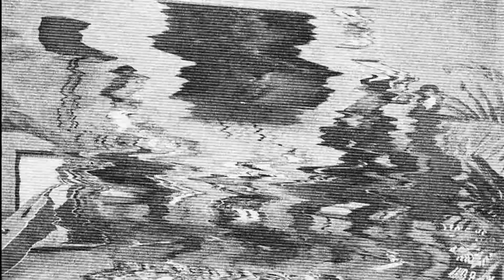RealTalk Chipeng Part 2 - Punk Kok Nangis!!!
RealTalk Chipeng Begundal Lowokwaru Part 2 - Punk Kok Nangis!!!

Pada Realtalk Chipeng part 2 ini membahas soal kesibukan lain dari mas Chipeng selain ngeband. Apa aja sih kesibukannya? Simak selengkapnya ya Real People!

Jangan lupa untuk Like, Komen, Share dan Subscribe Channel Realizm87 dan jangan lupa nyalakan lonceng pada sebelah kanan tombol subscribe untuk mendapatkan update terbaru seputar Realtalk Realizm87 maupun promo-promo yang sayang untuk kamu lewatkan!

Jln. Soekarno Hatta - A6 Malang Jawa Timur
Jln. Soekarno Hatta - 79 Kediri. Jawa Timur
Jl. Sumatera  - 124 Jember. Jawa Timur
Jl. Panglima Sudirman - 158 Pasuruan. Jawa Timur